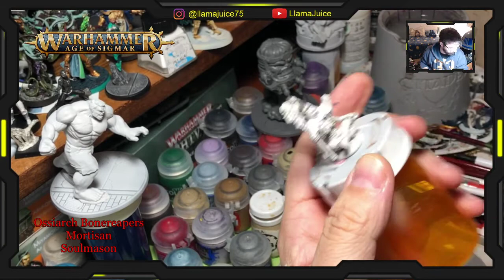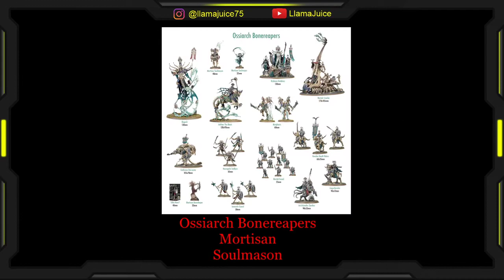Age of Sigmar : Soulmason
Painting the rider on the Soulmason character.